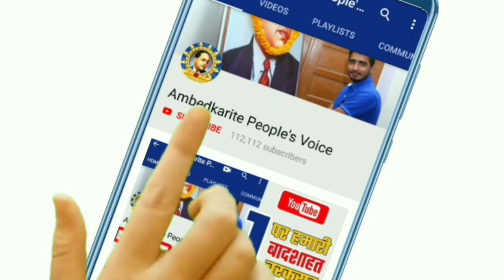महिलाओं और भीम सेना अम्बेडकर चौक के लिए उतरी सडको पर || Bhim Sena or Women for Ambedkar Chowk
हमसे जुड़े -